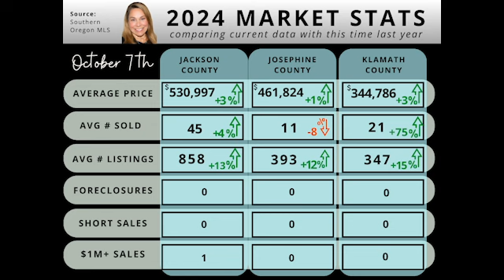October 7th, 2024 Southern Oregon Housing Market Update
Alice Lema, Broker

00:00 🏡 Southern Oregon Housing Market Overview

A summary of Southern Oregon housing market trends for Jackson, Josephine, and Klamath counties, focusing on price increases, number of listings, and market activity.

Jackson County saw a 3% increase in prices and a 4% increase in sold properties, with 858 active listings.

Josephine County showed a 1% price increase, but had an 8% decrease in the number of homes sold.

Klamath County had a 3% price increase and a significant 75% increase in properties sold.

03:08:00 📊 Market Trend Analysis and Opportunities

Despite the increase in listings across all counties, demand still outpaces supply, presenting a unique opportunity for both buyers and sellers.

Listings have consistently risen year-over-year by double digits in all three counties.

Even with new inventory, demand remains strong, making it a favorable time for real estate transactions.

The market presents a “golden opportunity” for both buyers and sellers, especially as the fall season transitions into winter.

✅ Summary complete. by Harpa AI